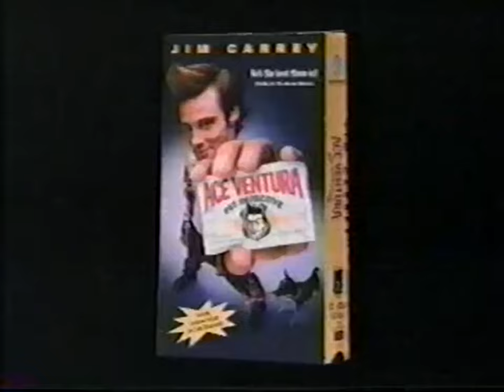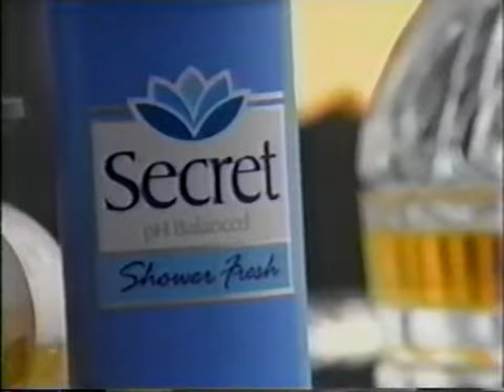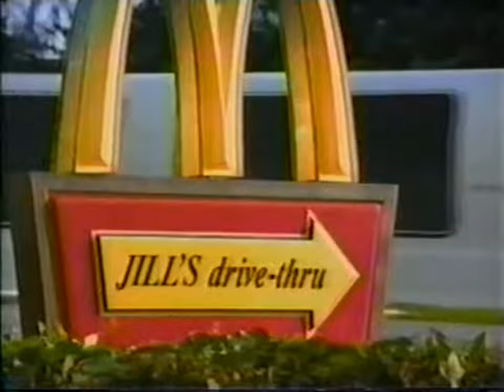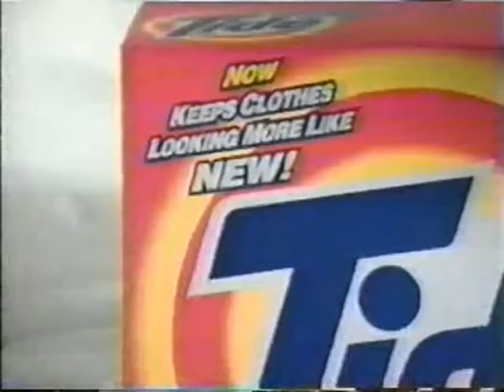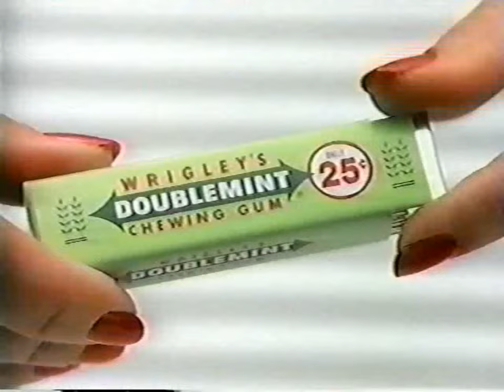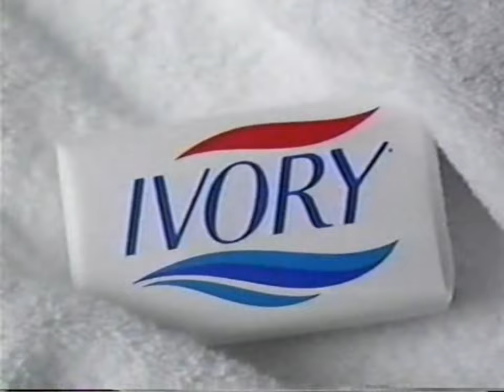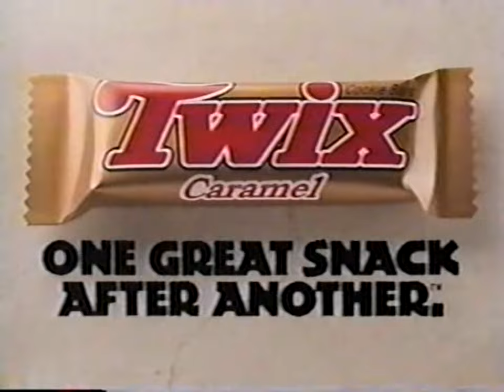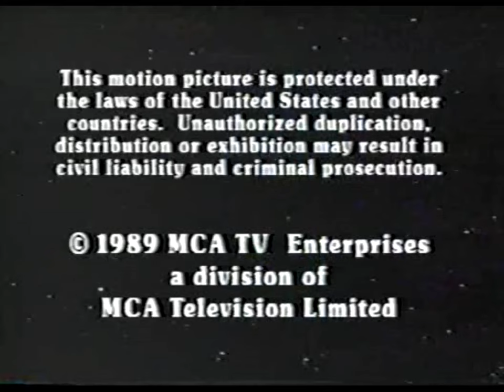KTLA Channel 5: June, 1994 Commercial Break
During episodes of "Out of This World".